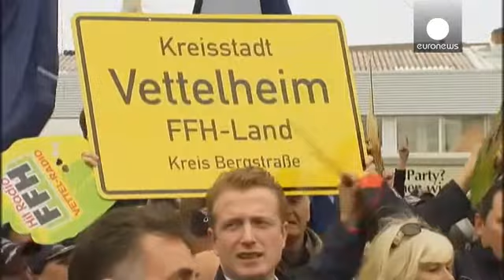Vettel claims fourth World Championship title with victory from pole position in Indian Grand Prix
Germany's Sebastian Vettel has won his fourth World Championship Formula One title - the youngest...

Germany's Sebastian Vettel has won his fourth World Championship Formula One title - the youngest driver to do so. The twenty-six-year old took the chequered flag in the Indian Grand Prix from pole position.

"I am overwhelmed, I don't know what to say but it is the best day of my life so far.  Maybe in 10 years time I will look back and realise the enormity." he said immediately after creating motor racing history.

It marked a host of stunning victories for the Red Bull driver. It was his sixth successive win and tenth this season. It completed a hat-trick of successes on the track in India. No other driver has won since the race made its debut in 2011.

The classification means Red Bull also took the constructors title for the fourth year in a row.

Vettel is only the third driver to win four titles in a row after compatriot Michael Schumacher and the late Argentine Juan Manuel Fangio.